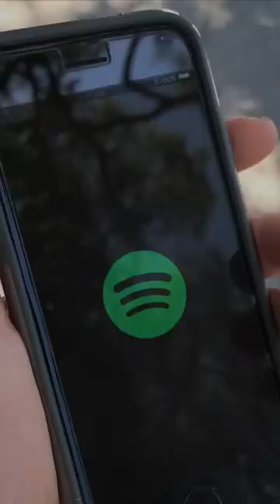Chantel Jeffries - Better (S.K.A.T.E. Vertical Video)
"Better" featuring BlocBoy JB & Vory out now!

Where's CeeJay?